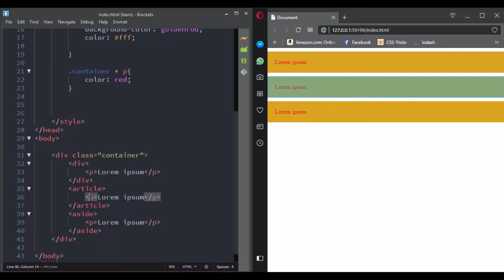CSS Universal Selector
This video is part of the course "Master CSS Selectors",
In this video, you will learn how to use the universal selector.